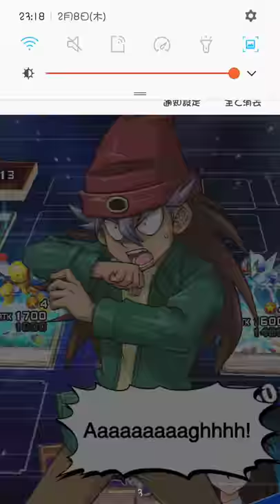duellinks DD Magnet 3.3 VS 武藤敬司(Dinosaur deck)_2018-02-05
Duel Links_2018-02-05 DD Magnet 3.3 VS 武藤敬司(Dinosaur deck)